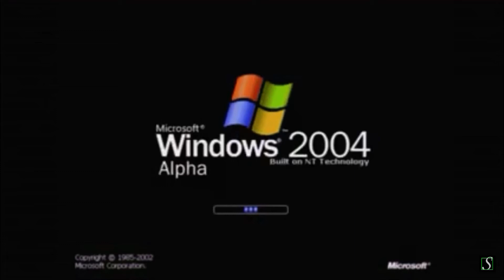Windows 2004 Alpha